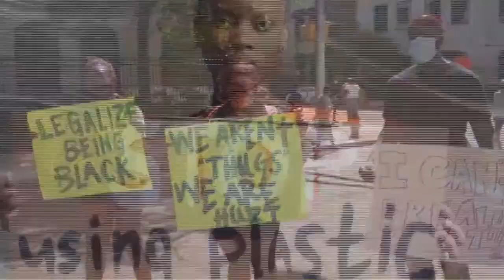TheCoolestShow Watch Party | Mitchelle Mhaka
Black folks have historically and culturally been one with the environment. Colonialism (white supremacy) has robbed us of our heritage, cultural identity, access and ability to thrive. Young Black organizers are decolonizing education to create ecosystems of empowerment for communities. Mitchelle Mhaka, Zimbabwean-South African activist, speaks to Tamara Toles O’Laughlin about period poverty, language barriers and the African Climate Alliance.